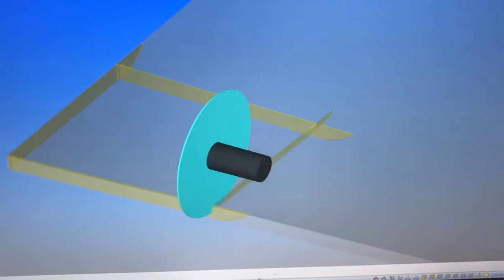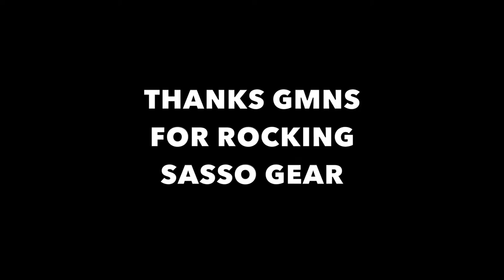Sacramento Gets another Sasso K600 Extreme Five Axis Saw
In this video we we use a K600 to cut the chiseled edge off of a tomb stone and cut a hole for a flower vase.